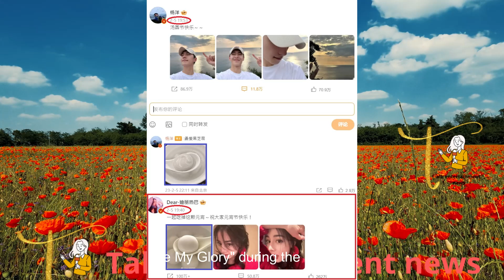迪丽热巴和杨洋在元宵节发文自曝约会网友假扮柯南，发现“一把钥匙”：两人吃的是同一碗汤圆, 胡歌助理老婆黄馨宁婚后第4天现身上班 衣宽松被误认为“阿姨”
欢迎来到 Talk entertainment news，我们的频道随时更新着名明星的最新信息
謝謝你的拜訪。 我希望你覺得這篇文章有用。 不要忘記點贊、轉發和收藏。
請觀看到最後。
想听聽大家的意見，請多多指教。

Welcome to Talk entertainment news, our channel is always updated with the latest information of famous stars